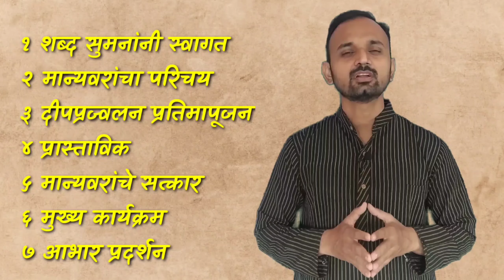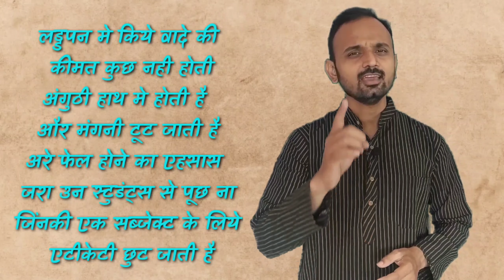आदर्श सूत्रसंचालन स्क्रिप्ट कशी लिहावी l Sutrasanchalan Marathi script writing l @bolkya Kavita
मित्रांनो सुंदर , दर्जेदार , प्रभावी आणि आदर्श सूत्रसंचालन कसे करावे या विषयी हा विडिओ तुम्हाला उपयोगी मराठीतून सूत्रसंचालन कसे करावे सूत्रसंचालनाची स्क्रिप्ट कशी लिहावी, आदर्श सूत्रसंचालन, भाषण कसे करावे याविषयी तुम्हाला या व्हिडिओतून माहिती मिळेल.

मित्रानो सुंदर, सकारात्मक आणि प्रेरणादायी विचारांसाठी एकदा जरूर भेट द्या आमच्या 'विचार विश्व'  या दुसऱ्या दुसऱ्या चॅनेलला. link  देत आहे

आपलाच मित्र
    विनय पाटील

सूत्रसंचालनासाठी चारोळ्या , Sutrasanchalan Marathi Chorolya ,
आदर्श सूत्रसंचलन कसे करावे
Anchoring Marathi,
bolkya kavita

इतर मराठी कविता आणि पोस्ट चा आनंद घेण्यासाठी आपण मला इंस्टग्राम जरूर follow  करा. यासाठी खालील लिंकवर क्लिक करा

public speaking
stage dearing
@bolkya kavita